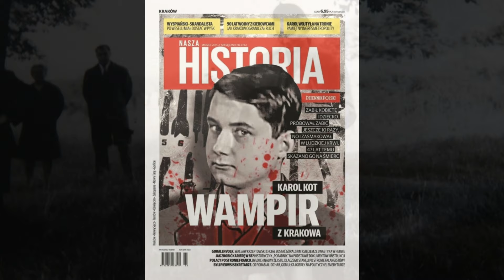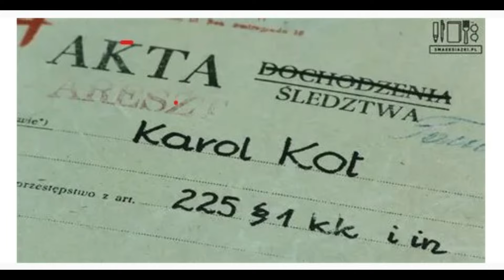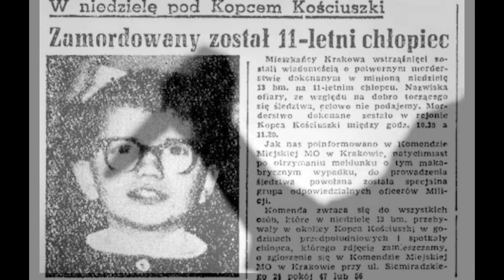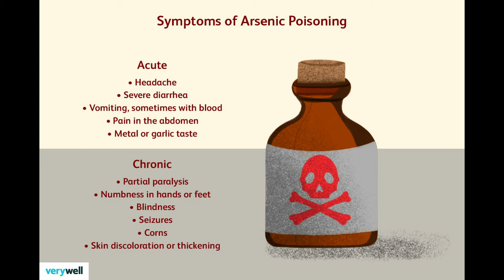Karol Kot - The Monster From Poland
Karol Kot (18 December 1946 – 16 May 1968) was a Polish murderer who terrorized the city of Kraków between 1964 and 1966. Due to trial evidence and to the seemingly random choices of victims, which included children and elderly people, Kot was nicknamed the Vampire of Kraków.

(00:00) Intro
(01:10) Early Life
(01:40) Hobbies And Interests
(02:17) Criminal Record
(04:31) Trial And Sentence
(05:53) Moral Grounds
(06:30) Outro